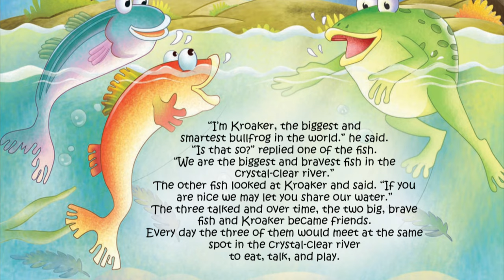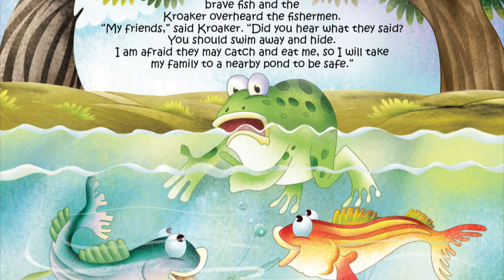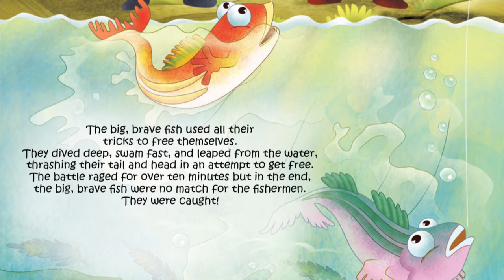Read Me A Story 15 | Kroaker The Bullfrog | Short Story for Kids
Kroaker The Bullfrog
If only those fishes had listened to Kroaker, if only they were a little wiser than brave.Let this good moral book for children be part of your next read aloud day and enjoy their attention in full.

Monkey Pen's vision is to provide thousands of free children's books to young readers around the globe. Please share their books with your friends and family to support this mission. Thank you!